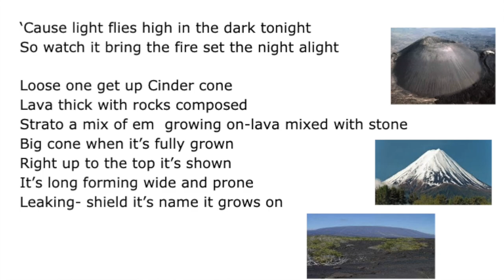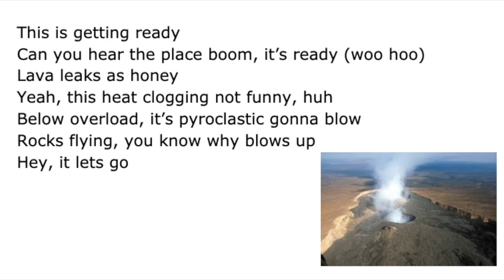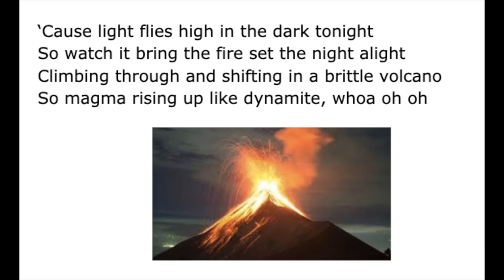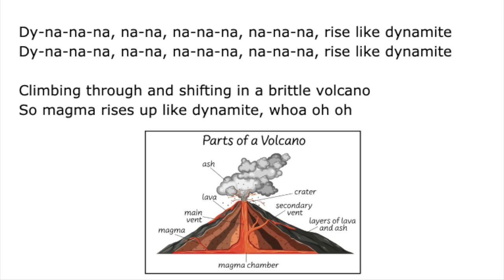Magma Rising Up Like Dynamite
‘Cause light flies high in the dark tonight
So watch it bring the fire and set the night alight

Loose on get up Cinder cone
Lava thick with rocks composed
Strato mix of em  growing on-lava mixed with stone
Big cone when it’s fully grown
Right up to the top it’s shown
It’s long forming wide and prone
Leaking- shield it’s name it grows on

This is getting ready
Can you hear the place boom, it’s ready (woo hoo)
Lava leaks as honey
Yeah, this heat clogging not funny, huh
Below overload, it’s pyroclas-tic gonna blow
Rocks flying, you know why blows up
Hey, it lets go

So watch it bring the fire and set the night alight (hey)
Climbing through and shifting in a brittle volcano
So magma rising up like dynamite, whoa oh oh

Being dead, magma’s out
Extinct is when the life is gone
Woke up, round the clock
Stuff moves active’s off the wall
Day or night, this guy is quiet
Still a chance dormant sleeps till dawn
Ladies and gentlemen, some of these menacing
So you should keep ya eyes on them all, huh

Below overload, it’s pyroclastic gonna blow
Let's go

Dy-na-na-na, na-na, na-na-na, na-na-na, rising dynamite

Rising up like dynamite

So magma rising up like dynamite, (this is ah)

So watch it bring the fire and set the night alight (alight, oh)
So magma rising up like dynamite, hoa (rising up like dynamite)